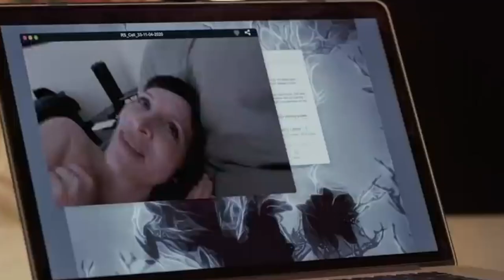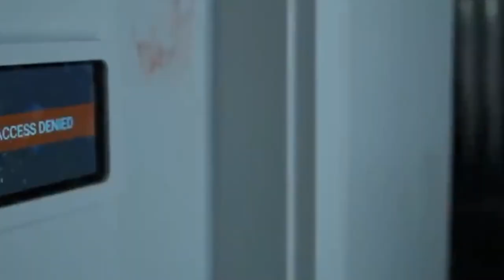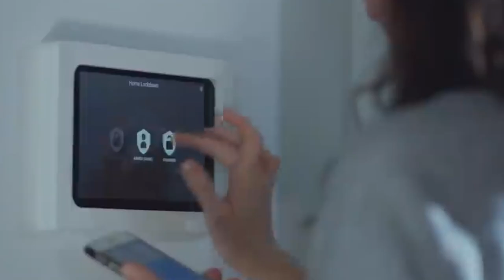Held (2021) | Movie Review + Ending Explained | Spoiler Discussion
Welcome to a new horror movie review by Nick's Film Corner. Today I'm doing a Held movie review, giving you all the details you need to know, if you plan on seeing it. And this will also include my thoughts regarding the ending, in a spoiler-filled discussion.

Held stars Jill Awbrey and Bart Johnson as Emma and Henry, a couple whose ailing marriage is put to the test when they are held hostage in an isolated vacation rental by an unseen Voice that commands their every move.

00:00 - Spoiler-Free Discussion
05:00 - Spoiler Discussion
09:07 - Closing Thoughts